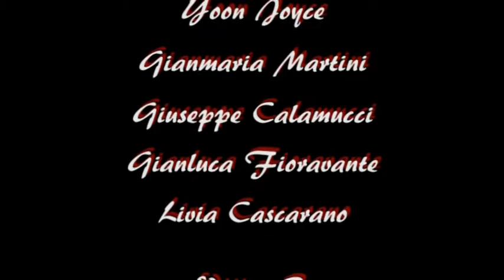Provini 9 finalisti - Il Gioco del Lotto con RB Casting al Festival di Roma 2011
Provini 9 finalisti "Nove giorni di grandi interpretazioni": Laura Schettino, Erica D'Ambrosio, Luca Fummo, Claudia Mancinelli, Yoon Joyce, Gianmaria Martini, Giuseppe Calamunci, Gianluca Fioravante, Livia Cascarano

Si chiama Pietro Pace, arriva da Palermo, ha 29 anni e Michele Placido, Marco Risi, Liliana Cavani e il casting director Roberto Bigherati, lo hanno scelto tra oltre 1.000 persone come miglior "aspirante attore" di "Nove giorni di grandi interpretazioni", l'iniziativa del Gioco del Lotto che, da due anni, al Festival Internazionale del Film di Roma, regala, attraverso uno scouting assolutamente democratico, la possibilità a chiunque lo desideri, di giocarsi l'opportunità di entrare a far parte del mondo del cinema semplicemente interpretando uno spezzone di film o un monologo davanti alle telecamere di RB casting. Sfidando i colleghi provenienti da tutta Italia, che dal 27 ottobre fino al 4 novembre hanno affrontato, mattina e pomeriggio, lunghe file e ore di attesa pur di poter sostenere il provino allo Stand del Gioco del Lotto, Pietro Pace, grazie al suo talento, è riuscito a primeggiare, battendo anche gli altri 9 finalisti (Laura Schettino, Erica D'Ambrosio, Luca Fummo, Claudia Mancinelli, Yoon Joyce, Gianmaria Martini, Giuseppe Calamunci, Gianluca Fioravante, Livia Cascarano), e guadagnandosi così una partecipazione in un'importante produzione cinematografica del 2012.

Roma, Auditorium Parco del Musica, 4 novembre 2011.